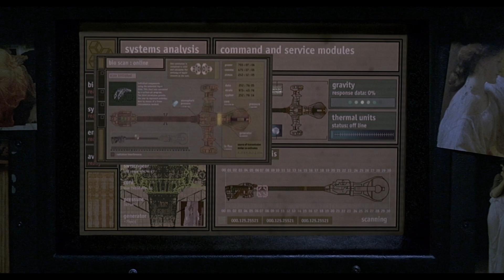Event Horizon - Dark Ambient MV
Laurence Fishburne , Sam Neill , Joely Richardson in the  terrifying Event Horizon (Part1?) with some suitable Psybient music from E Mantra - The Darkest Hours.